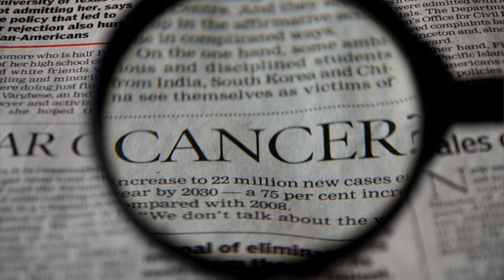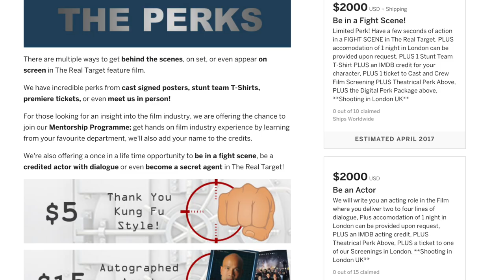Master Wong in the real Target movie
Master Wong in Real Target Movie
The real target movie is an upcoming movie where Master Wong is featured in the movie as well as being the Martial art chorographer. Master Wong combines varies styles of martial arts from his training system, such as wing chun, tai chi, JKD, self defence, street fight , MMA and weapon training in MA chorography.  You can show your Support by checking out the perks and get involved by visiting the

This new movie is a kung fu comedy action, if you like Jackie Chan, Jet Li, Jason Statham, Donnie yen, Sammo Hung, Bruce Lee, Ip Man movies then you will definitely enjoy the real target. See if you can spot wing chun, kickboxing, Muay Thai street fighting skills and a mix of martial arts in the fight scenes.

Lifetime access UDEMY E-Learning
30 day money back guarantee!